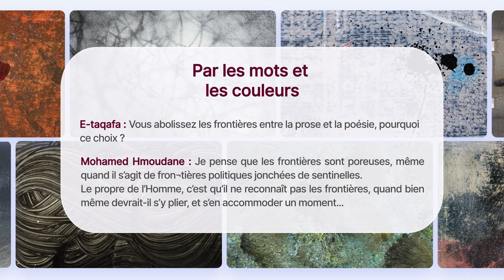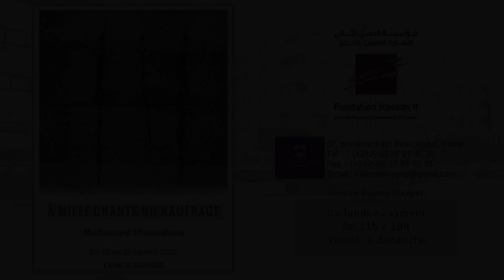Exposition "A mille chants du naufrage" de Mohamed Hmoudane